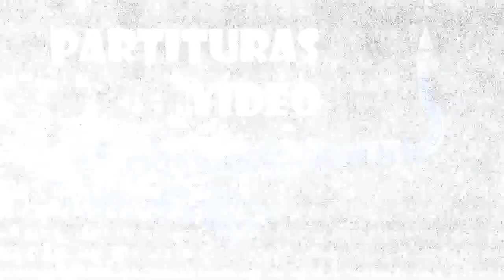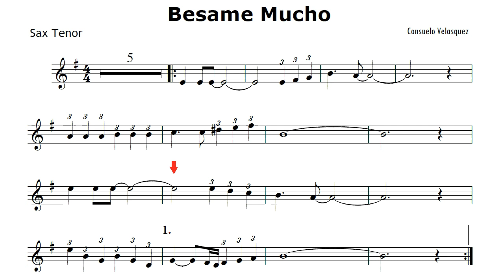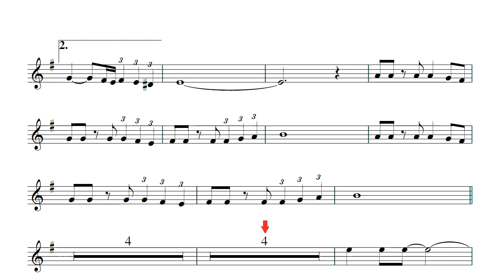Besame Mucho - Partitura Sax Tenor